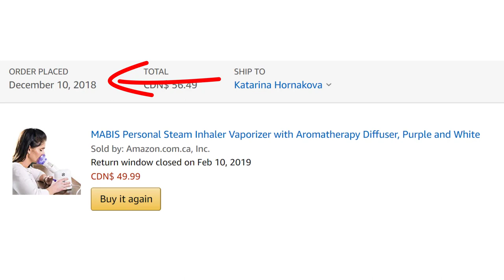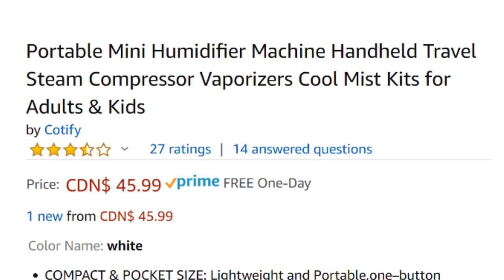Vocal Steam Inhaler Vs Nebulizer For Speaker and Singers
Are you deciding between vocal steam inhaler vs nebulizer for singers? Learn which one is better for your voice.
Wanna strong and lasting voice?

FREE TRAINING. Do you experience tension, strain or even pain when using your voice? Have you tried many different vocal or breathing exercises but nothing seems to bring you lasting results?  Let me walk you through 7 STEPS TO A STRONG VOICE WITHOUT TENSION that you need to consider when dealing with vocal tension.

COACHING. Wanna find more vocal freedom and confidence in your voice again? I am accepting applications for our VOCAL FREEDOM SYSTEM program for the speaking voice now. Work with me in a small group coaching program. Serious inquiries only please.

Are you wondering which one is better: nebulizer vs steam inhaler for singers? In my previous video, I shared information about benefits of steam inhalation and I shared some tips about the best steam inhaler for singer (in my opinion). In the past, I used a vocal steamer for singers but many of you asked me about the advantages of a vocal nebulizer for signers and your voice. What is the difference and which one is better?

So, how do you decide: nebulizer vs inhaler? In want to help you decide and in this video, I talk about the differences between a vocal inhaler for singers (Mabis – my personal favourite) and a Mesh nebulizer. I will tell you three advantages of using a Mesh nebulizer and 3 things I don’t like about this machine. I will also tell you which one is my preferred machine and why. But in the end, it will be up to you if you use a portable steam inhaler for singers or nebulizer.

Katarina H.